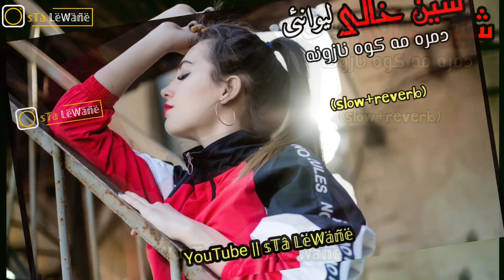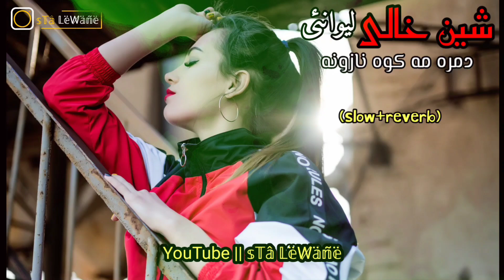Shin Khalay Lewane - Slow Version - Pashto New Songs 2022 - slow+reverb - Dumra Makawa Nazona